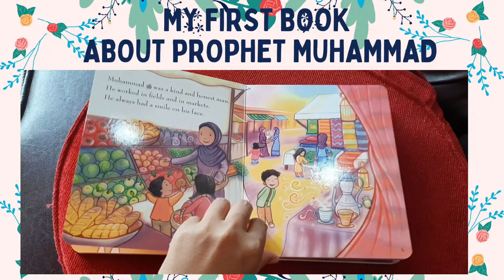My First Book About Prophet Muhammad